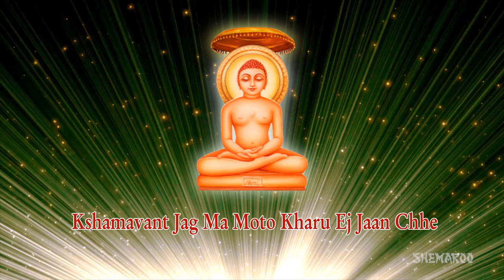Paryushan 2022 Stavan | Paryushan Parva Ho Pyaro | Parva Paryushan Sajjaay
Paryushan Stavan - Parva Paryushan Sajjaay | Jain Paryushan Parva 2022 Special Song
Paryushan means Parya + Ushana, Parya means to be near &amp; Ushana means to settle. That means, to sit or settle near (Atma or Soul)
Paryushan is king of all parvas (festivals) in Jain Darshan.
Paryushan starts from Shraavan vad teras and ends on Bhadarva sud Panchami. (Digamber sect believes in 10 days Das-Laxana parva which starts after bhadarva sud panchmi.
Paryushan is a parva to get enrich with Holy: Samyak Darshan, Gyan, Charitra and Tapp.